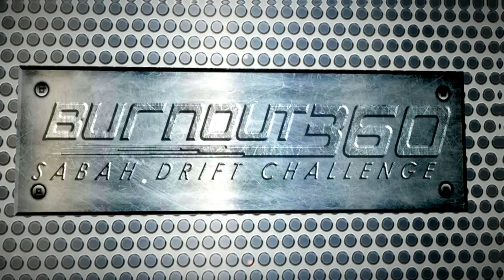Burnout360 Sabah Drift Challenge 2011 Official Trailer.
Inspired after seeing the positive reception of the public towards a drift demonstration during the "Orang Kuat Sabah 2010″, it was then Casero Events had the idea for a drifting event. After just 3 months of planning with KK D1 Club, Burnout360 was then announced & Introduced to the people of Sabah.
The first edition of Burnout360 attracted a few local Sabahan drifters. Considering the time & budget constraint , it was a success.
Now Back for its second edition, Casero Events tried hard to make sure that Burnout360 will be bigger & better than the 1st edition.

This event is already acknowledged & supported by the following State Ministries :-
-Sabah Sports Board.
-Ministry of Youth & Sports.
-Ministry of Tourism, Culture & Environment.
-Majlis Belia Sabah(MBS).
-Jabatan Belia & Sukan(Persekutuan) Negeri Sabah.

To ensure Burnout360 will be up to the standard of world drifting event, the organizer have also took the initiative to seek help & guidance from Malaysia's very own  Drift King, Tengku Djan Ley. Already well know around the world of drifting, he will be one of the professional judge & also the Drift  Track consultant.
With all the support given, the organizer hopes that this event will be one of the many sports tourism  that can help find local drifting/motorsport talent and at the same time help boost Sabah's economy through Tourism.

Art Director By CHarles Phang.
Videographer by Alex Wong, Jeffrey Soon, Jordan Tan, Richard Chin.

I.T Support by Micron TM, Kompleks Karamunsing 2nd floor, Kota Kinabalu, Sabah.